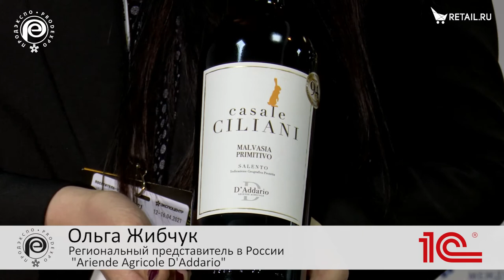Ольга Жибчук - "Ariende Agricole D'Addario" на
Ольга Жибчук, региональный представитель в России, Ariende Agricole D’Addario, о выходе на российский рынок и о том, как откупорить Апулию